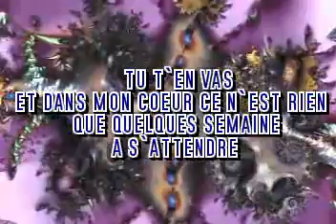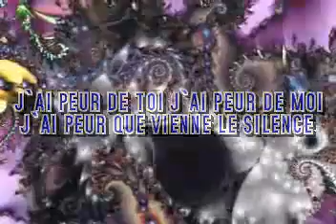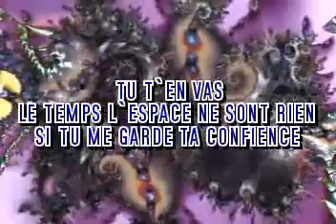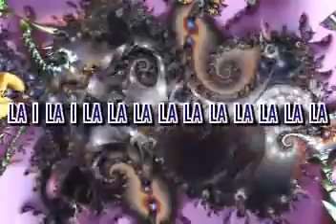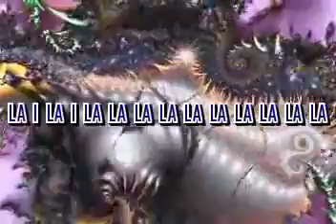Alain Barriere Tu T'en Vas video voce karaoke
Alain Barriere - Tu T'en Vas - video - voce